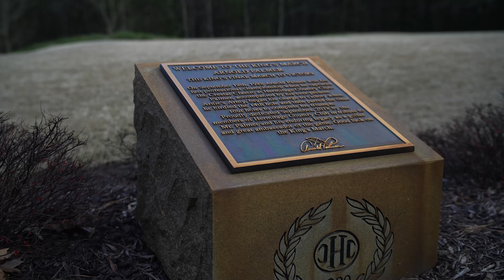RGA Four-Ball & Sr. Four-Ball Preview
RGA Board Member John Rosenstock visits Hermitage Country Club to relive some of the club's storied past and look ahead to the 2024 RGA Four-Ball and Sr. Four-Ball to be hosted on Hermitage's Sabot course in mid-April.